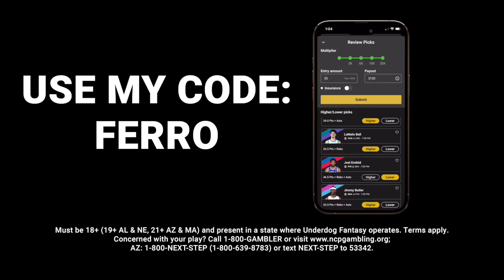50 Cent Goes To Canada For His Birthday After Ross Incident, "I Cant Believe What Yall Did To Ross"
50 Cent Goes To Canada For His Birthday After Ross Incident, "I Cant Believe What Yall Did To Ross"